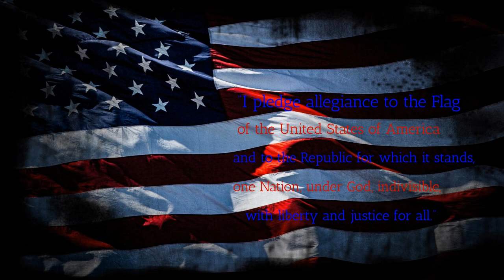BFTV9 21 23